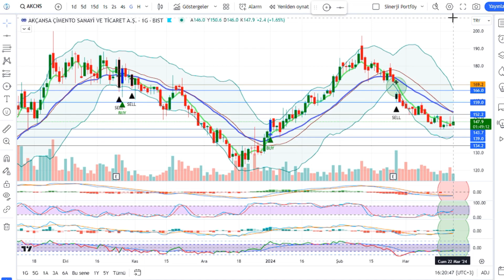AKCNS Hisse Analiz Yorum - Akçansa Çimento Sanayi ve Ticaret A.Ş.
AKÇANSA ÇİMENTO SANAYİ ve TİCARET A.Ş. Hisse Teknik Analiz ve Yorumu